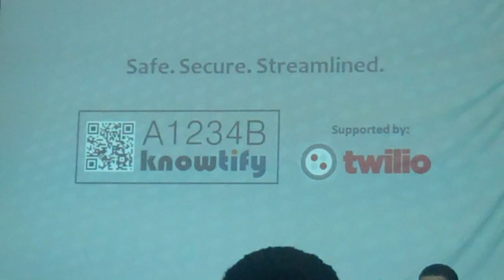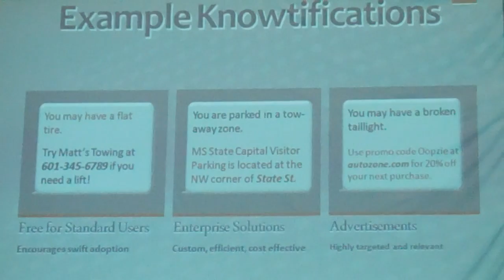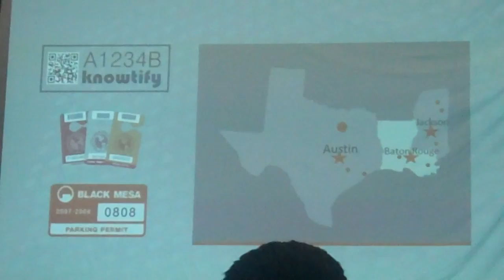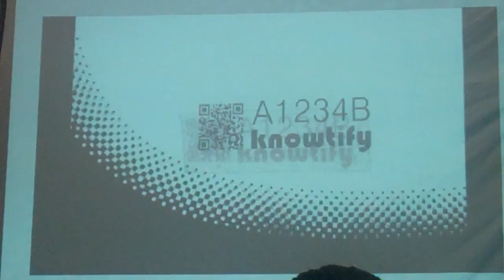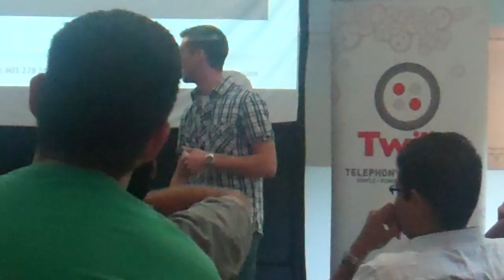Knowtify presents at Dallas Startup Weekend